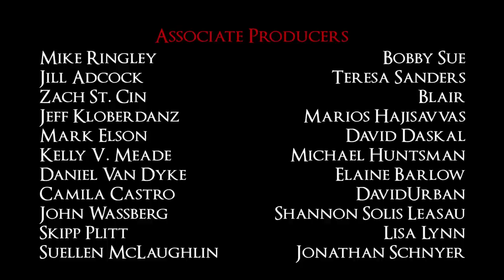Redwood The Series - Episode 4: First Blood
Skylar speaks with her pale-faced rescuer for the first time. Meanwhile, Ana weaves a dangerous web back at the cabin.

SERIES SYNOPSIS
Redwood is a dramatic vampire-genre web series. Set in the picturesque Redwood forests of Northern California, the story centers on Skylar Jones, a young woman who is dying from an allergic reaction to medical vampire blood. Days from death, she meets a young vampire who seems to show up out of nowhere with a potential cure for her fatal illness. He agrees to help her, but nothing is as simple as it seems, and the resulting battles, both emotional and physical, could be the end of Skylar and everyone she loves.

Created and written by Alisha Peats.
Produced by Alisha Peats and Jasmine Hester.

Directed by award winning director Michael Willer (Come With Me, Helpless Angel) and starring Rane Jameson (Suburgatory, CSI: NY), Alisha Peats (Breaking Free, Pizza and Bullets), Joey Kloberdanz (The Closer, Shylock) and Jasmine Hester (Touye Pwen, The List.)

Michael Willer @MichaelWiller
Rane Jameson @RaneJameson
Jasmine Hester @JasmineHester2
Alisha Peats @AlishaPeats
Joey Kloberdanz @JoeyKloberdanz
Alli Miller @allimillerholla
Jeff Torres @iamJeffTorres
Laura Soares @LALatinModel

Special thanks to everyone who supported our Kickstarter funding campaign. Without you, we would cease to exist.